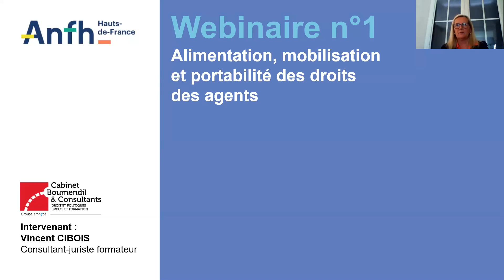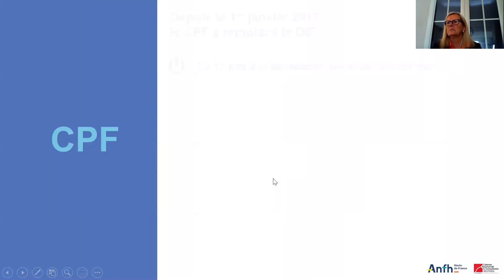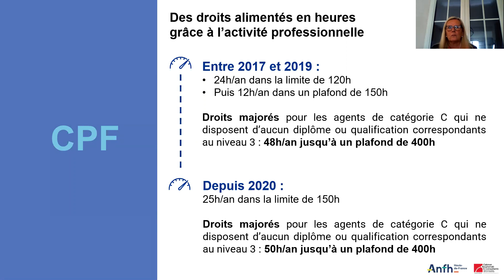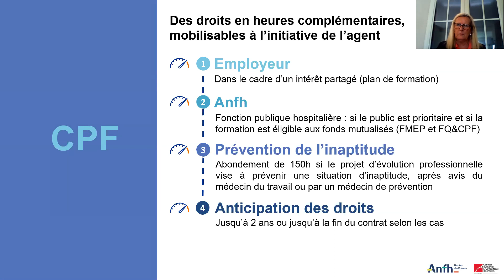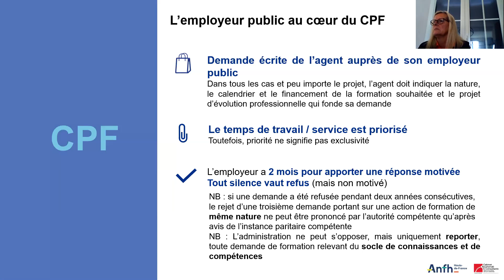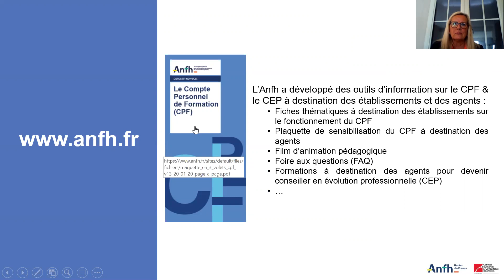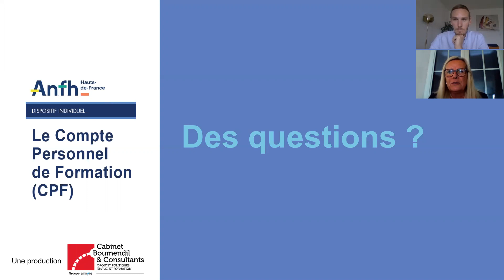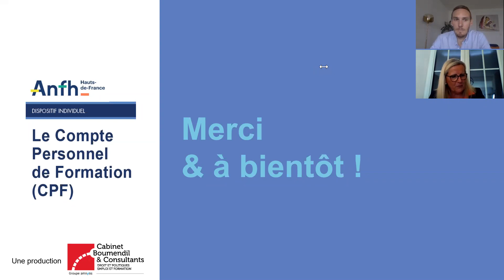Webinaire 25/05/2021 alimentation, mobilisation et portabilité des droits des agents